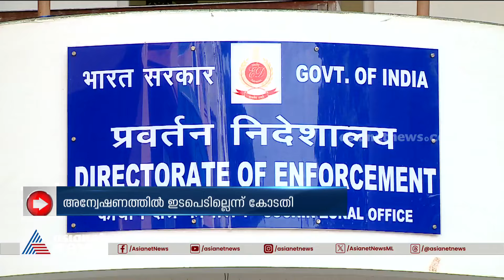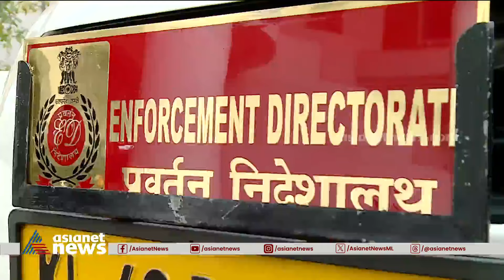മസാലബോണ്ട് കേസിൽ ഇഡി സമൻസിനെ ഭയക്കുന്നത് എന്തിനെന്ന് ഹൈക്കോടതി | ED | Masala Bond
മസാലബോണ്ട് കേസിൽ ഇഡി സമൻസിനെ ഭയക്കുന്നത് എന്തിനെന്ന് ഹൈക്കോടതി; സമൻസിന് കിഫ്‌ബി മറുപടി നൽകണമെന്നും കോടതി